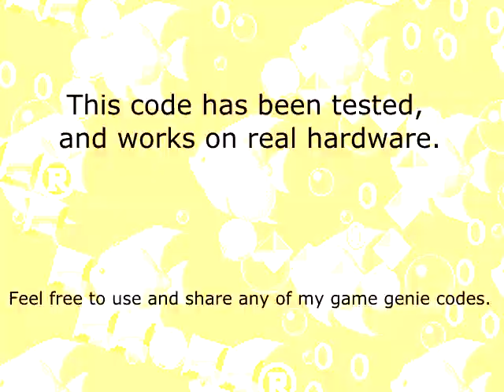Sonic the Hedgehog FM sound driver mod - game genie code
This code makes a simple mod to the sonic the hedgehog sound driver to give it a really strange sound.

Unlike most genesis games, the first sonic the hedgehog uses a 68k sound driver instead of a z80 driver. This makes it easy to mod the driver with a game genie. Sonic 2 uses a z80 driver, making it more difficult to mod it with game genie.

This code works on real hardware, but I recorded from an emulator due to the terrible quality of my video capture device.